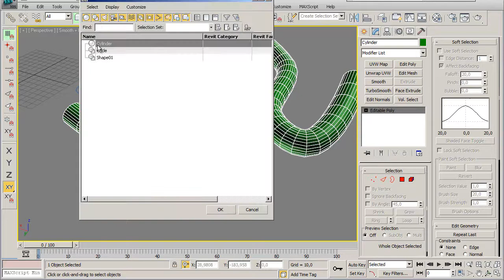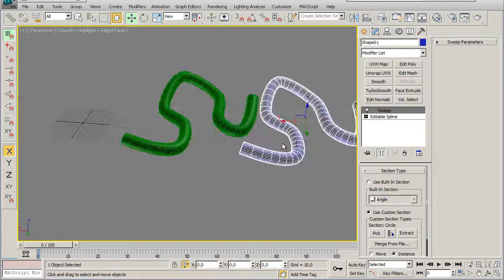Создание сплайна из изогнутой трубки